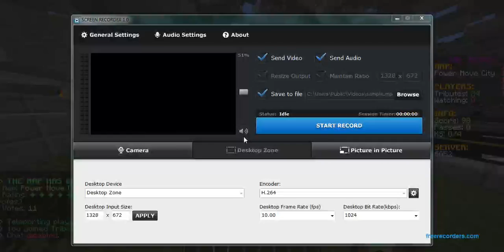Minecraft Hunger Games - FlyingGold??